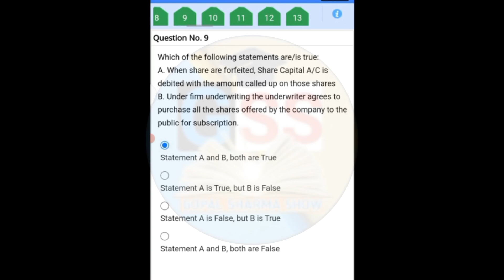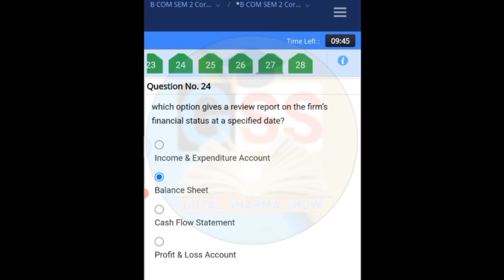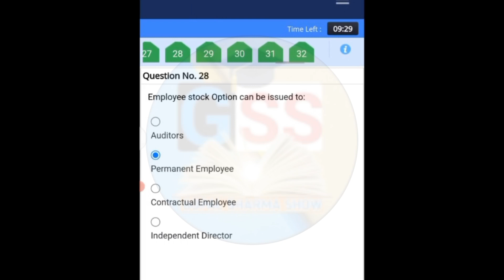Corporate Accounting 2nd Semester Internal Assessment Solution 2024 l Sol 2nd semester Internal Ques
SOL 2nd semester ke corporate accounting ka internal assessment ke solution aapko dikhaye gaye hain...

SOL second semester ke corporate accounting ke internal assessment ke solution aapko dikhaye gaye hain...

links